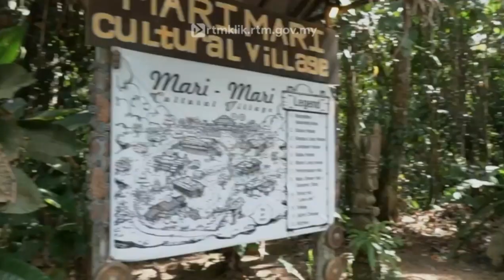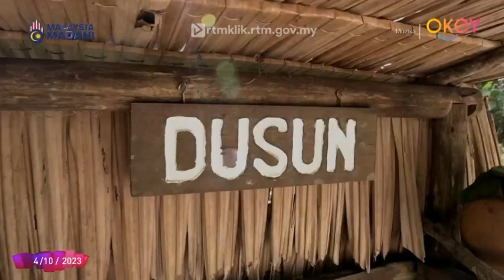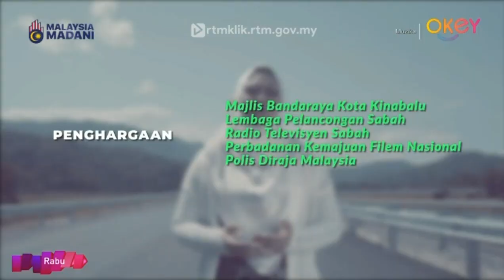Muzika - Brenda Londoh